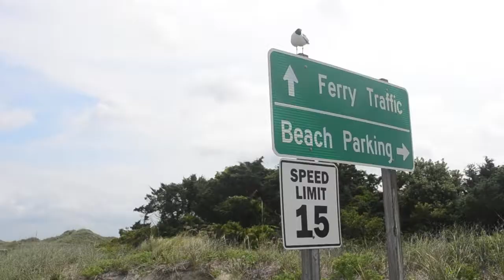Life's a Beach!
Yearly trip to Ocracoke Island in the OBX,  just a slice of the adventures had there! Don't worry, not sharks tasted us.

Also a few clips from home in VB that I wanted to be able to use. :)